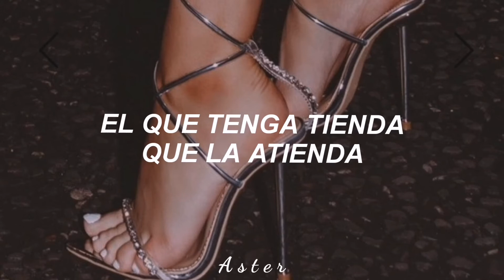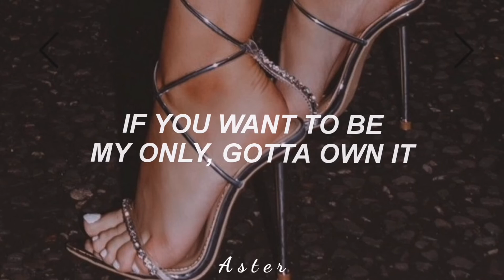En Mis Tacones - Fanny Lu, Paty Cantú & Melanie Pfirrman (Letra)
no sé, pero no me puedo quitar está canción de la cabeza👠💄💁🏻✨